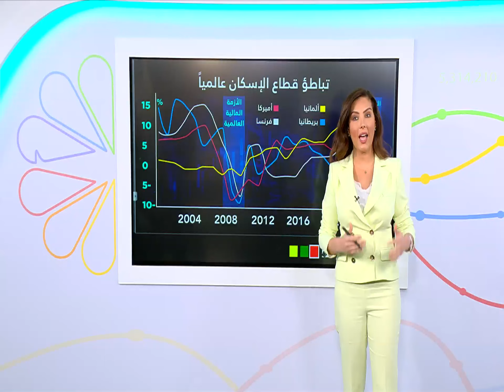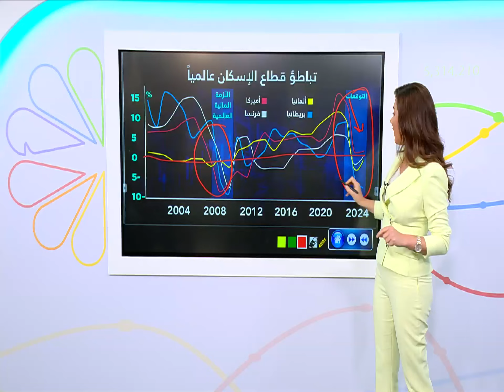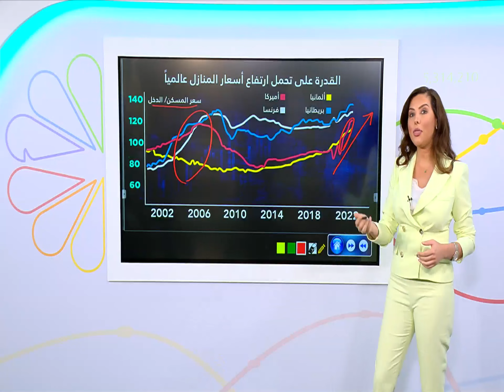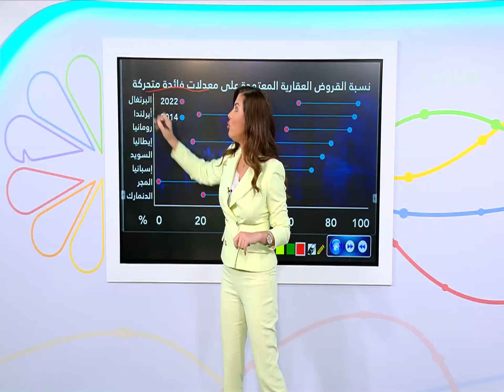هل تتكرر أزمة العقارات 2007؟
مع وصول معدلات الاقتراض لمستويات قياسية عالمياً وأيضا تفاقم أزمة التضخم أصبح من الصعب تحمل المستهلك أسعار المنازل وذلك رغم توقعات انخفاض أسعار قطاع الإسكان في العديد من الدول مثل أميركا وفرنسا وألمانيا وبريطانيا مما يزيد من مخاوف أن تتكرر أزمة العقارات عام 2007.